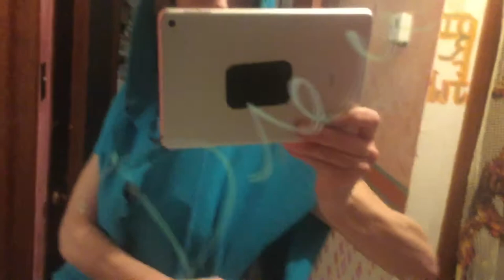Dog carrier from a hoodie sweat shirt Upcycled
This is my hands free device for my tiny dog. Easy Peasy to make!